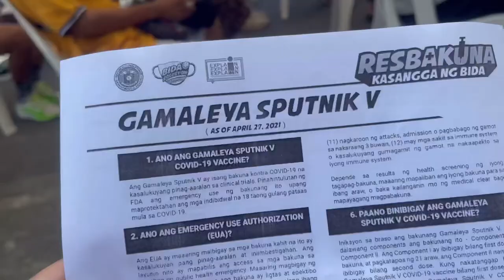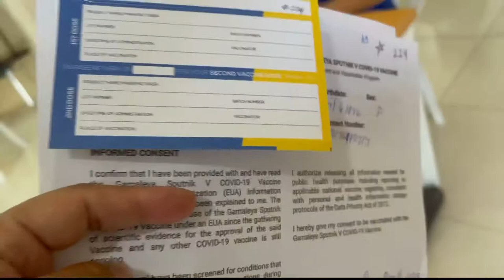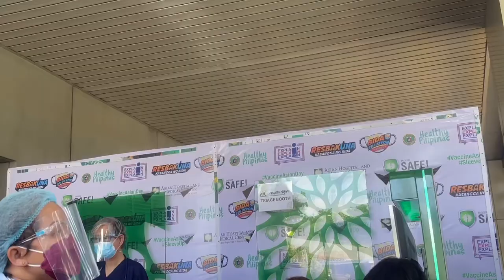GOT MY FIRST SHOT VACCINE FOR COVID-19 GAMALEYA SPUTNIK V!!!